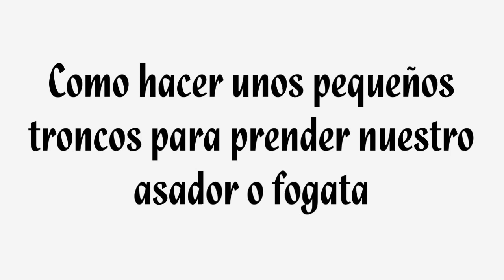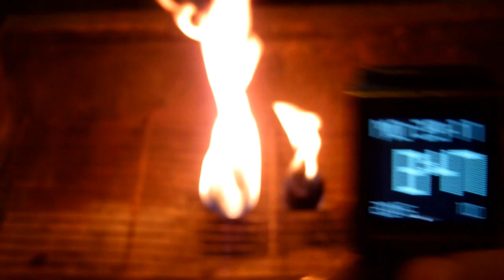Como hacer unos pequeños troncos para prender una fogata o carbón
Este tip les sera muy útil para que les sea mas sencillo prender una fogata o el carbón para su asador de una manera fácil y barata y hechos con materiales que todos tenemos en casa, son ideales para cuando van de campamento o para que sorprendan a sus amigos en sus carnes asadas y tengan prendido el carbón en cuestión de minutos, aparte los pueden hacer desde antes y guardarlos para cuando los necesiten y no se les echaran a perder, espero les guste, recuerden suscribirse, dar like, compartir con todos sus familiares amigos y conocidos, den like en la pagina de Facebook, siganos en Twitter a @MrComoleHago y chequen los demás vídeos ya que les aseguro que alguno de ellos les será de muchísima utilidad, gracias por vernos y como siempre nos vemos en los próximos vídeos =D